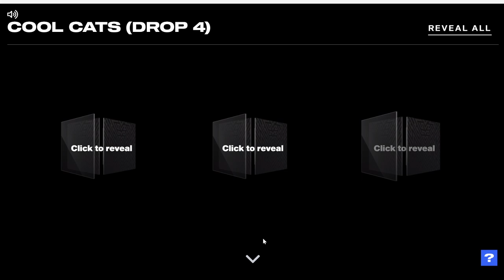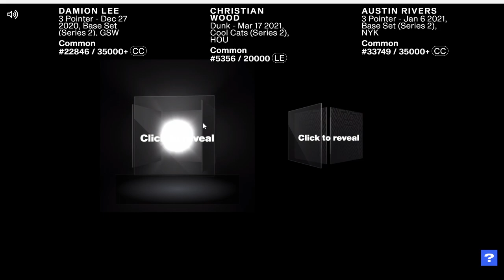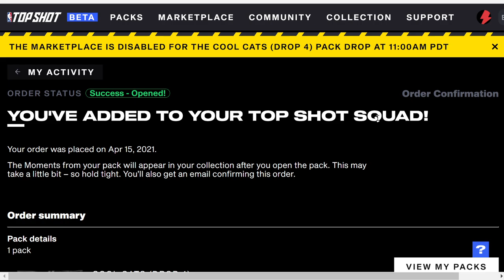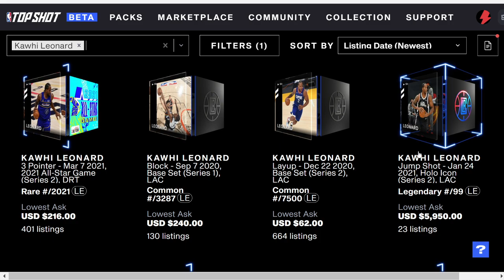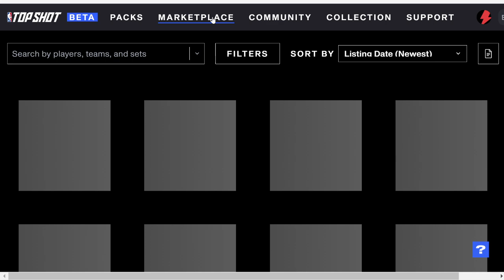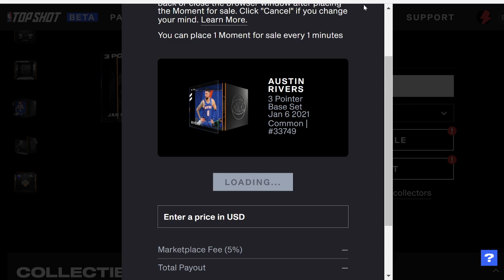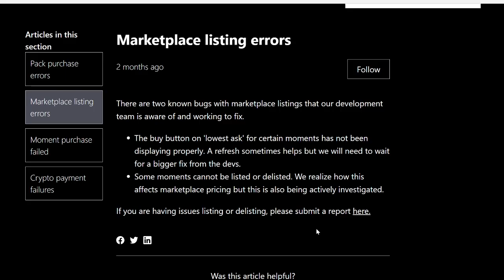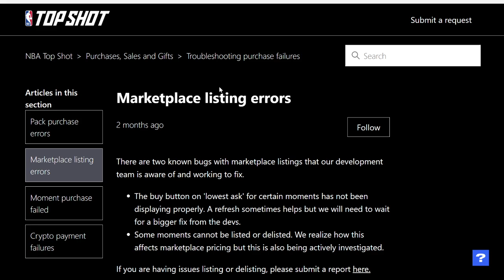First EVER NFT Purchasd! NBA TOP SHOTS 5 pack! (FAIL) | GSK WEALTH BUILDERS